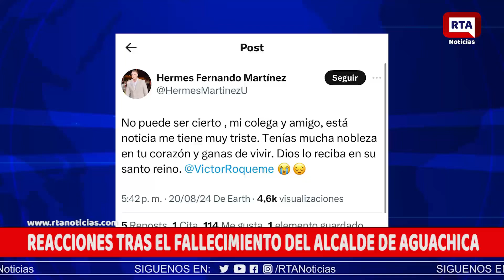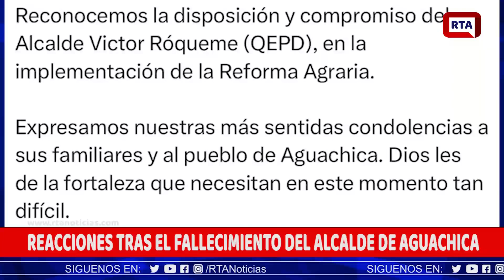REACCIONES TRAS EL FALLECIMIENTO DEL ALCALDE DE AGUACHICA